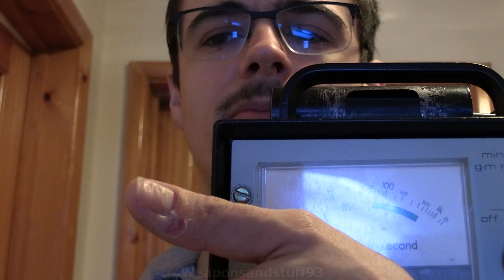Radioactive Quackery is still around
It turns out Homeopathy websites sell Radium tablets, tablets that seem to indeed be radioactive and taking them would certainly NOT improve your health, quite the opposite.